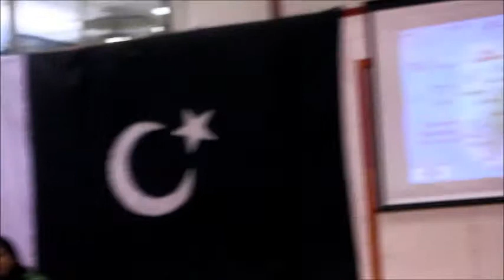SOUTH ASIAN CULTURAL PROGRAM - September - 27/2014....